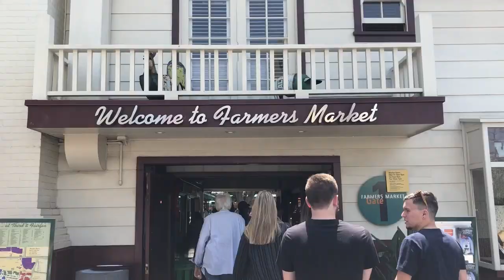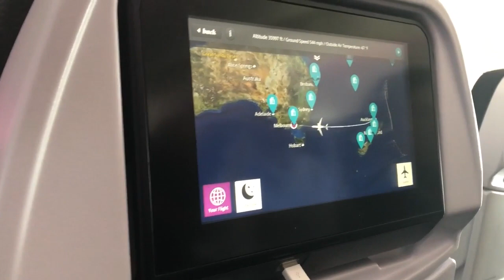VLOGGING WITH AMY ORDMAN AT THE GROVE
Hey lovers! Welcome back to my last vlog from America (SO SAD!) but this may be the best one yet because I met Amy Ordman! Thx for taking the time for a pic and to be in my vlog you superstar!! The grove was pretty good too! I am OBSESSED with brandy melville and NOT happy about them not shipping to AUS! Fix that stat! Love you all, thanks so much for supporting me and as always, see you in my next vid xxx

Camera I used to film this video: Canon EOS M10

Edits:
Mattis Life
Gabrielle Marie

IF YOU'RE STILL READING THIS GO COMMENT "I LOVE AMY ORDMAN" just so I know who the OGs are ;)

vlogging with amy ordman  lgbtq+ vlogger los angeles comedy the grove